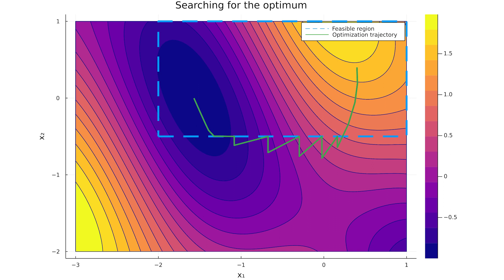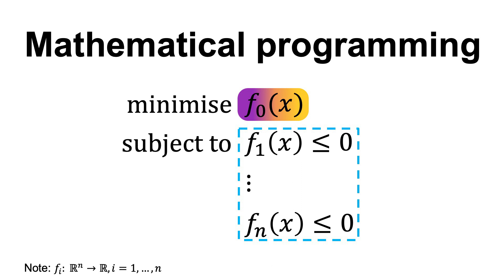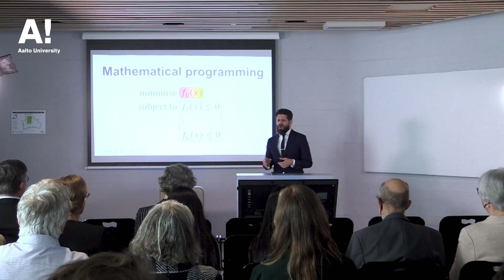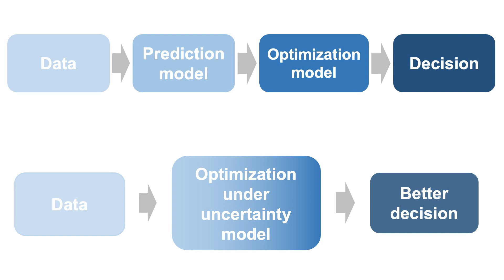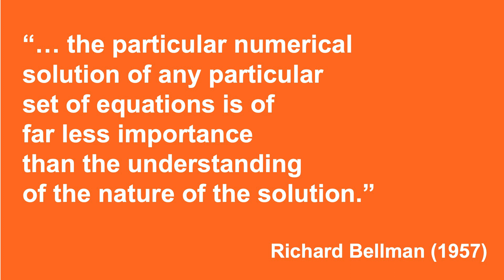Making better decisions with mathematical optimization – Fabricio Oliveira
Aalto University Tenured Professors' Installation Talks, 27 April 2022.

Making better decisions with mathematical optimization
Fabricio Oliveira
Department of Mathematics and Systems Analysis